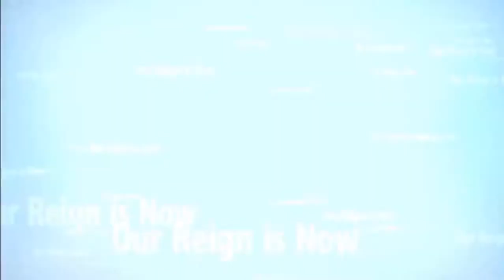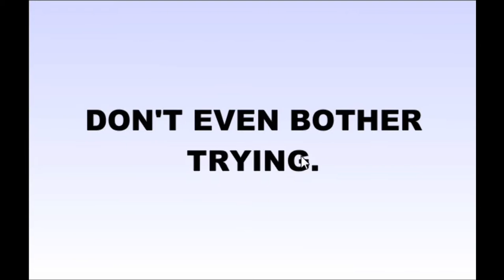Welcome to PuRe BaNdIt